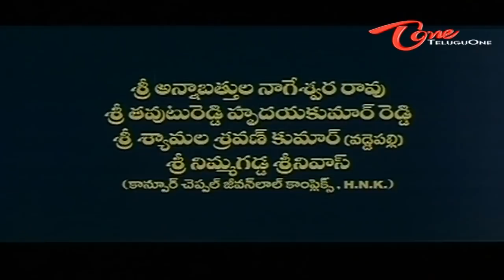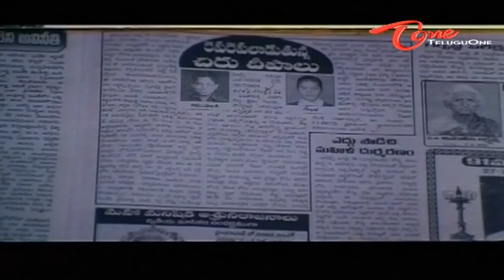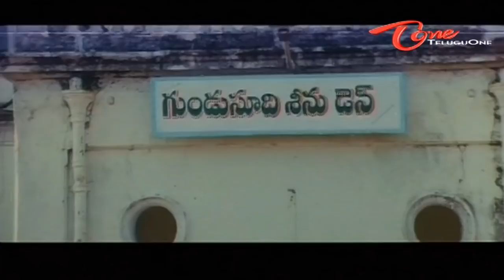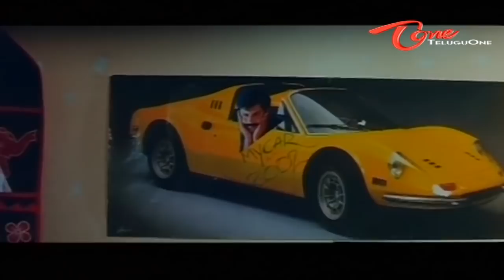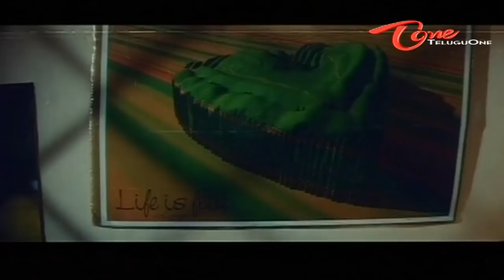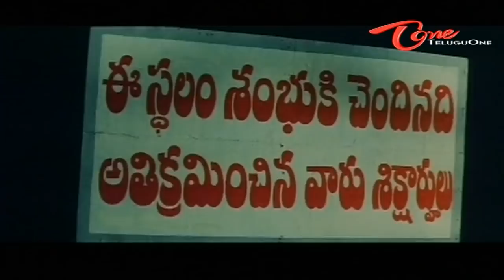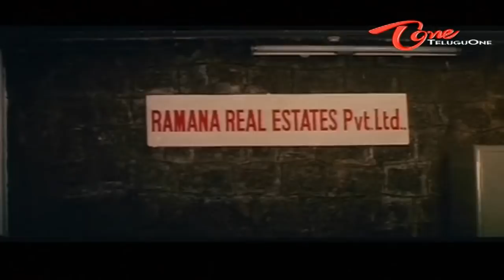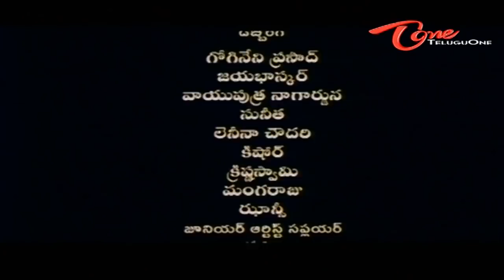Ramana | Full Length Telugu Movie | Rajendra Babu, Maahi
Ramana Full Length Movie Description : Ramana (Rajendra Babu) is an unemployed graduate, who is against doing 9-5 jobs. He wants to do something on his own to become an entrepreneur. Ramana is son of Venkat Rao (Chandra Mohan) a head clerk in Registrar office. He feels that the process of love between two teens is a sheer waste of time, though he loves Vandana (Mahi).
Ramana's uncle (Giribabu) is a doctor whose son is settled in USA. That doctor has a 5-acre land in city outskirts. Ramana offers to manage that land and commercialize it. But it is occupied by a land grabber Sambhu (Pratap Singh). Ramana uses a trick to trigger more rivalry between Sambhu and his archrival Poorna (GV) and gets mileage out of it.